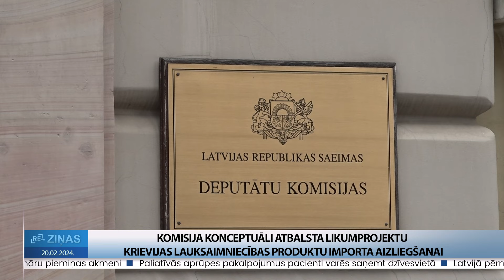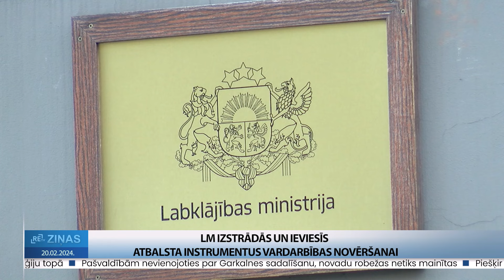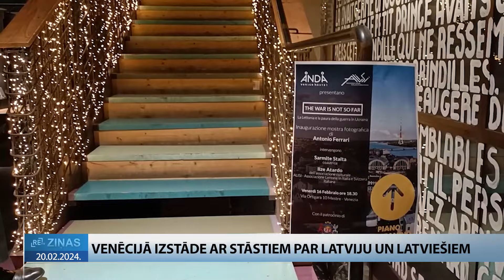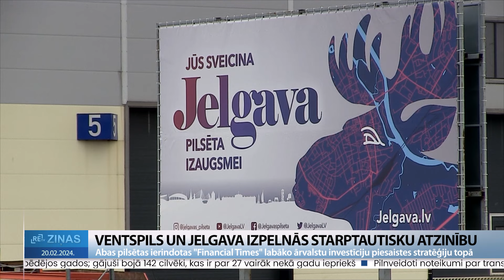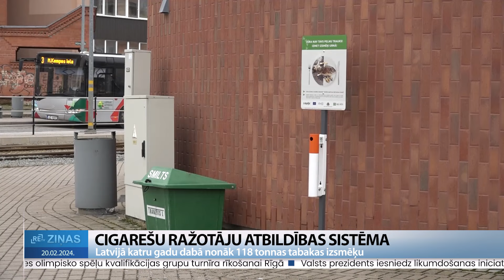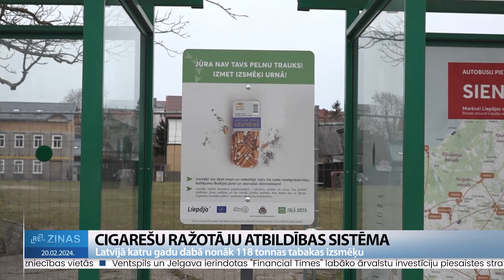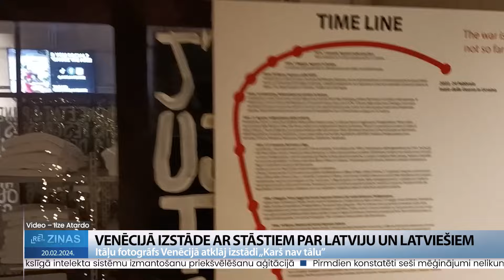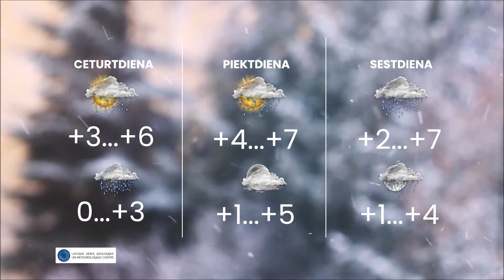ReTV Ziņas 21.00 (20.02.2024.)